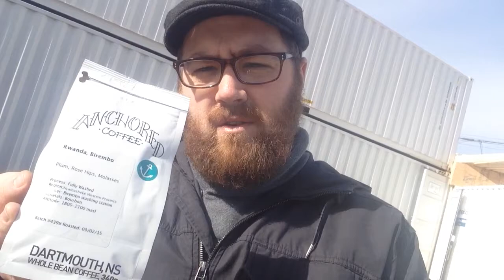Coffee Club Video Blog #1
The first edition of the Coffee Club Video Blog for the first half of March 2015 - tasting Anchored Coffee's Rwanda Birembo.